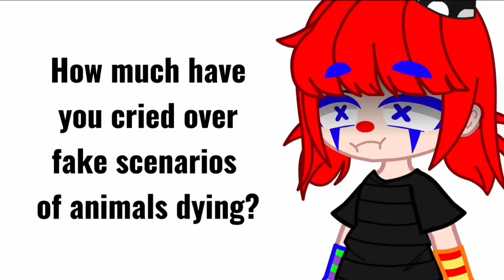exposing myself 😭😭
Yes I cry over animals shush